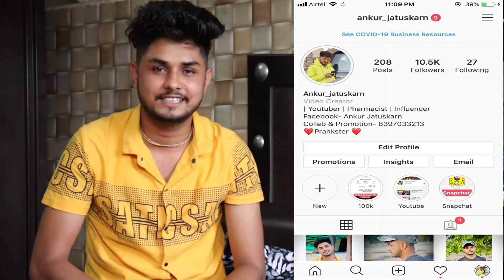Chesta Kaise Lagti Hai Tujhe Mere Liye VideoCalling Prank On Cute Girl By Ankur Jatuskarn 2020 Prank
camera : Ankit Sharma (Sharma Digital Studio Gohana Haryana )

Name - Ankur Jatuskarn

Chesta Kaise Lagti Hai Tujhe Mere Liye VideoCalling Prank On Cute Girl By Ankur Jatuskarn 2020